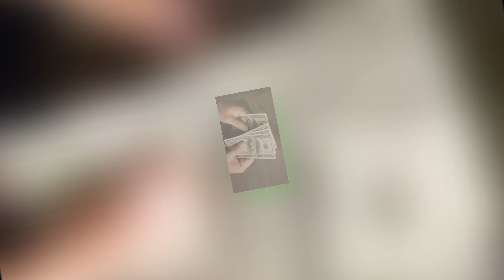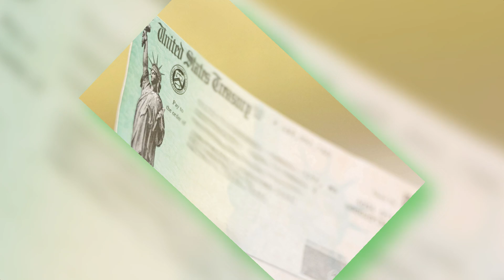Social Security, SSI and SSDI Full List of Payments in the USA Everything You Need to Know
Wondering about the full list of payments for Social Security, SSI, and SSDI in the USA? This video covers everything you need to know! From monthly benefit amounts to payment schedules and eligibility criteria, we break down all the essential details to help you stay informed. Whether you’re a senior, a disabled individual, or receiving Supplemental Security Income, we provide a clear overview of how much you can expect and when your payments will arrive. Stay ahead with the latest updates on Social Security benefits and make sure you're receiving everything you're entitled to.